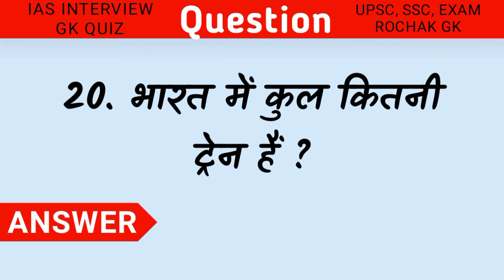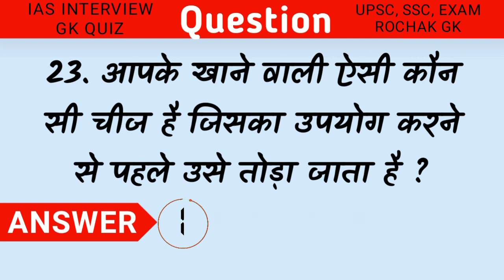Most Brilliant Questions || दिमागी पहेलियां || Rochak Gk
Most Brilliant Questions || Gk Questions, Paheliyan || Rochak Gk

Here is many riddles in hindi

Introduction-

मेरा नाम नितिन कुमार है ! और मैं काशीपुर उत्तराखंड से हूं ! मैं आपके लिए इंटरेस्टिंग वीडियो लाता रहता हूं !!! जय हिंद